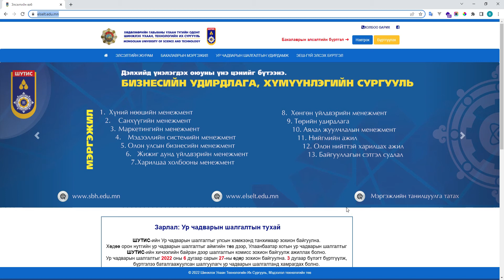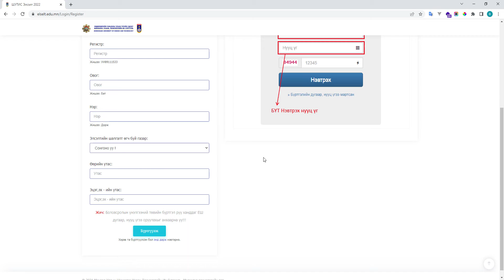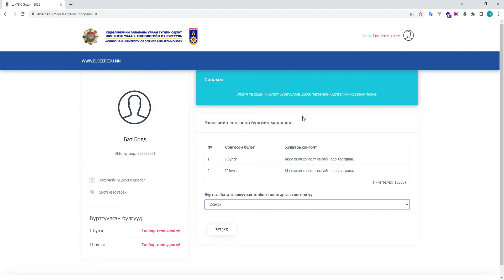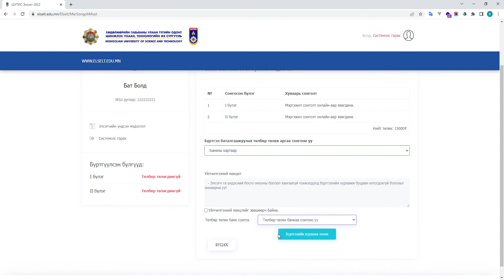Цахимаар мэргэжил сонгох, баталгаажуулах зааварчилгаа 2022.07 сар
Бүртгэлийн хураамж:
- I, II, IV, V бүлэг - 15.000 төгрөг  /Хэдэн ч бүлэг сонгосон/
- III бүлэг - 20.000 төгрөг /Хэдэн ч бүлэг сонгосон/